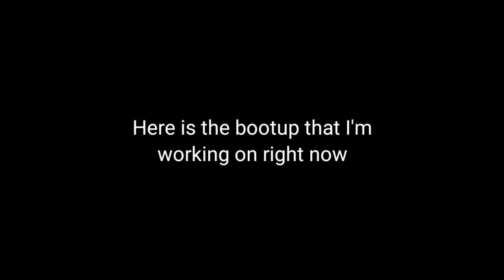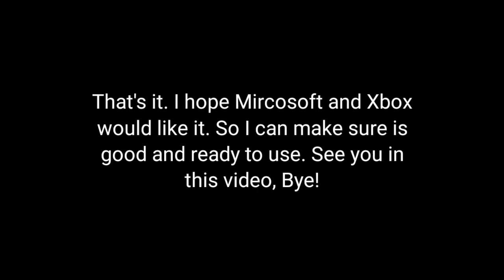Xbox Two for Mircosoft and Xbox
This will be the new gaming system. I decied to make this. Real, Not Fake. I hope It'll start on June or July.